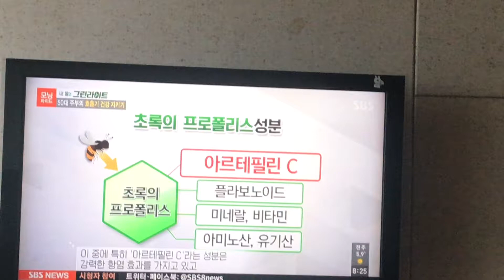엄마가 알려준 공식 - 방송사 뒷광고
티비에 효능좋은 뭔가가 나오면 다른 홈쇼핑채널에서 무조건 판다